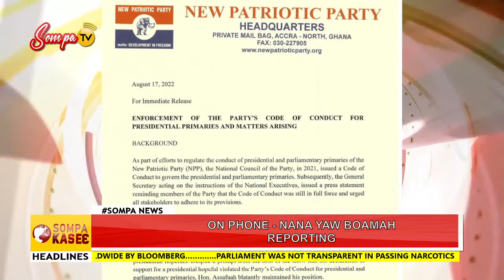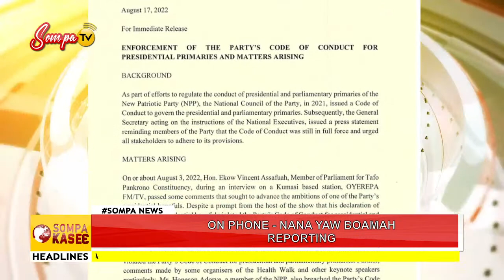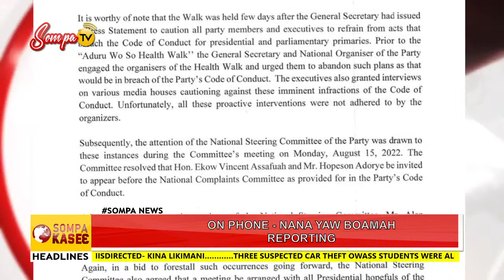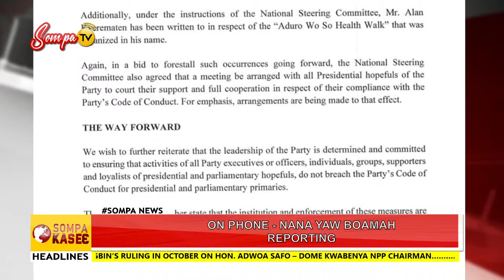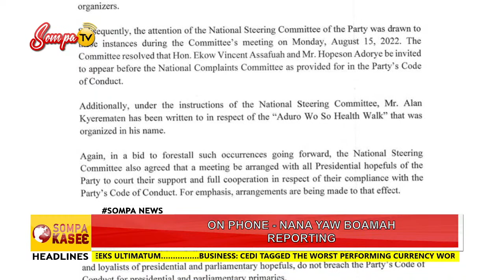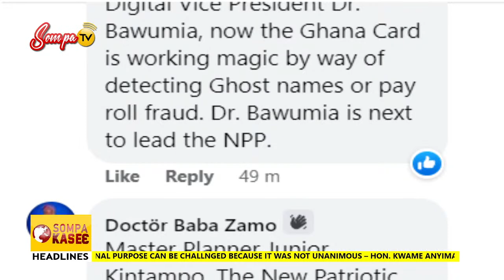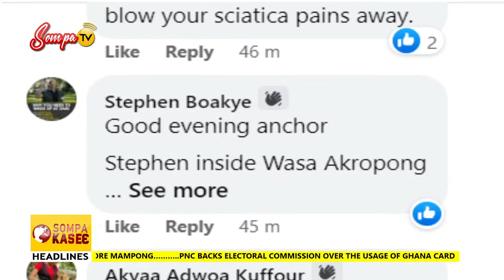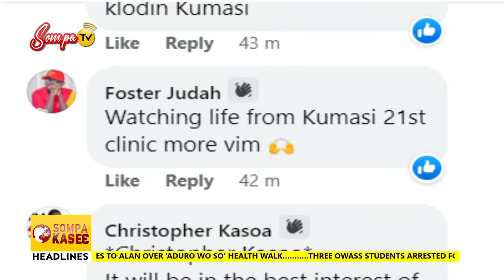SOMPA NEWS @6pm ON SOMPA FM 93.1 (17-08-2022)